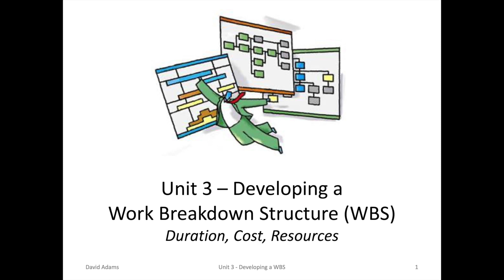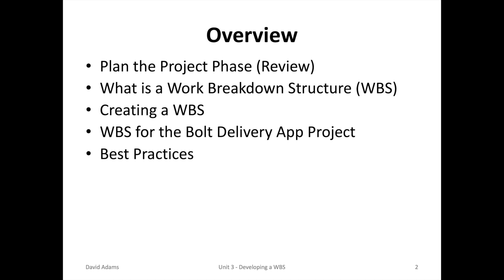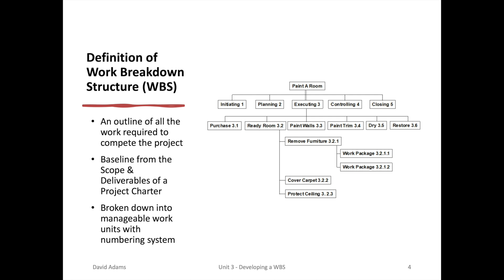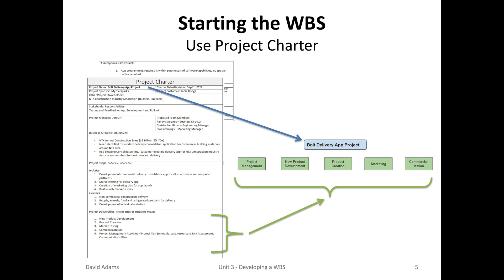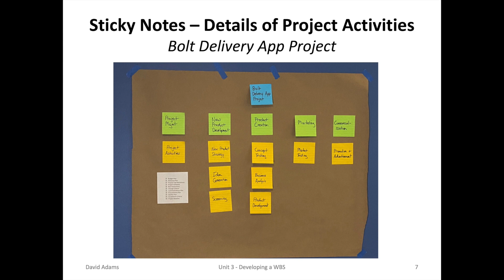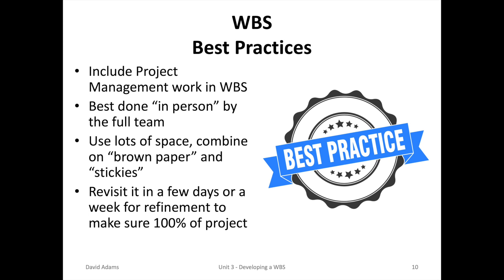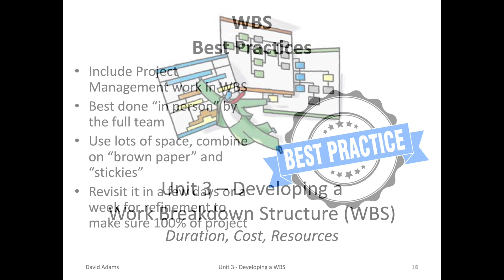Unit 3 - Developing a Work Breakdown Structure (WBS)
This is the third lecture of the project management course.  This 15 unit lecture series is for the Texas A&M-Commerce Project Management class.